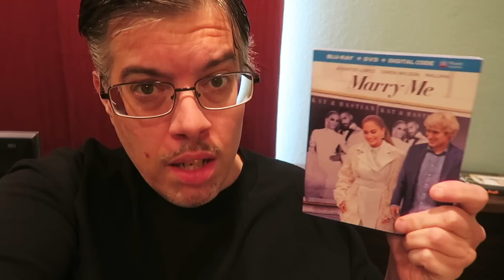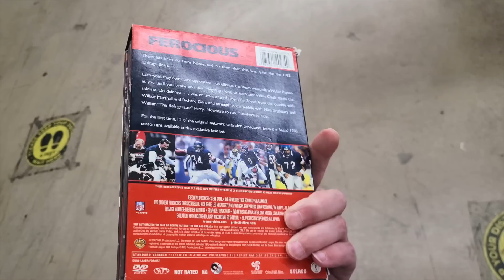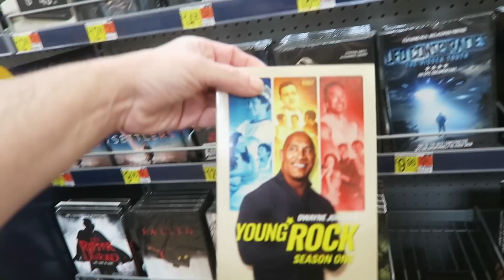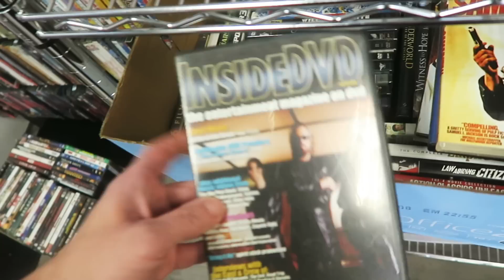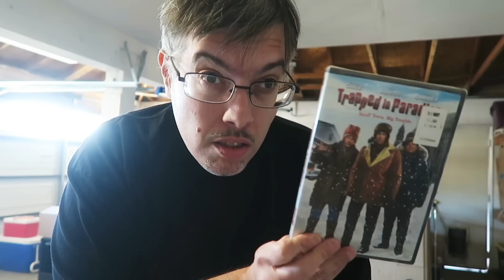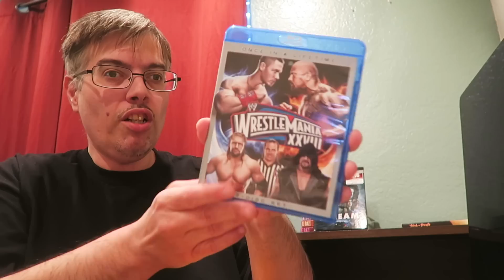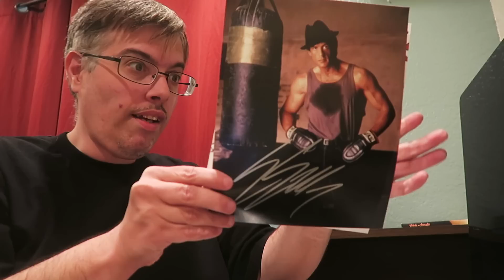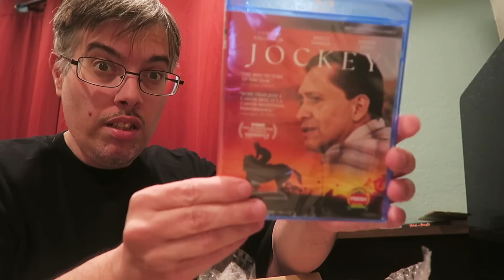Hoarding Up - Found Dvd Box Set That Sells for over $200 Bucks !!!!